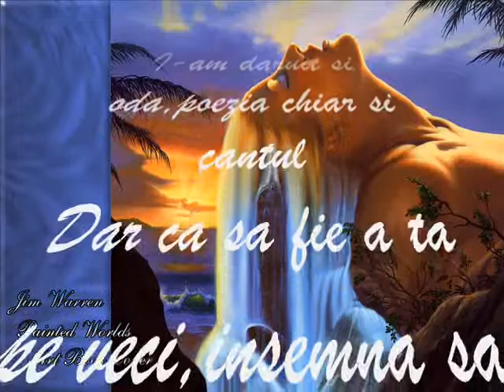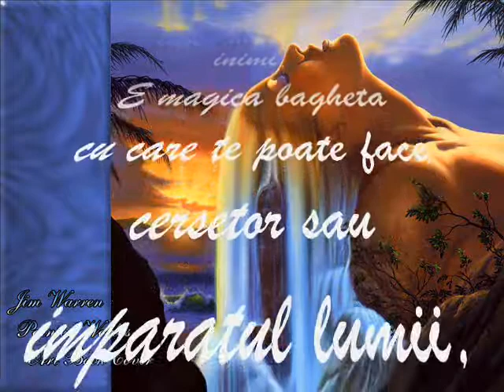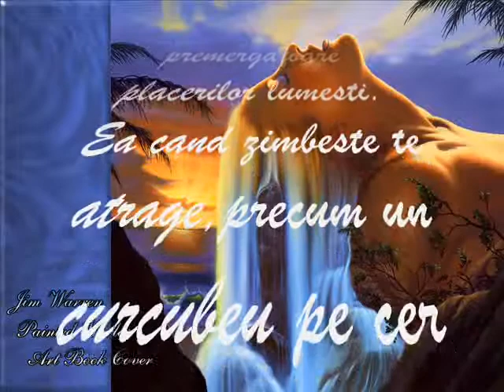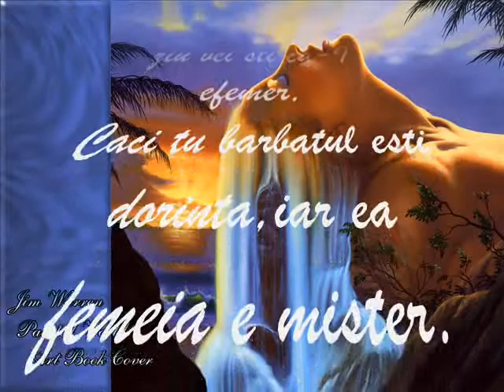Ispititoare este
Sugacu Victor